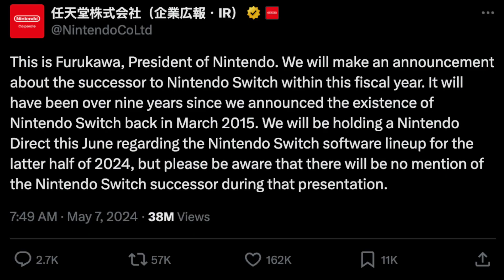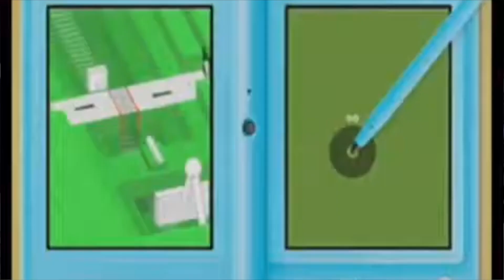Discussing The Switch 2! Games! Graphics! & Price! New Nintendo News!